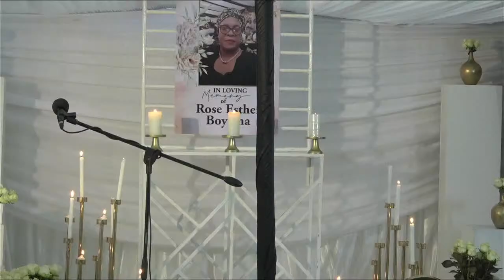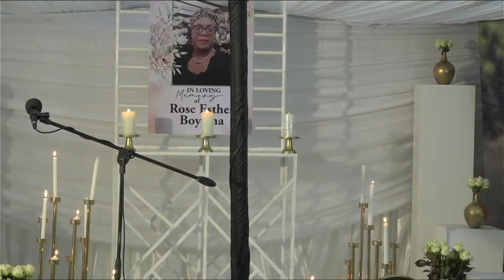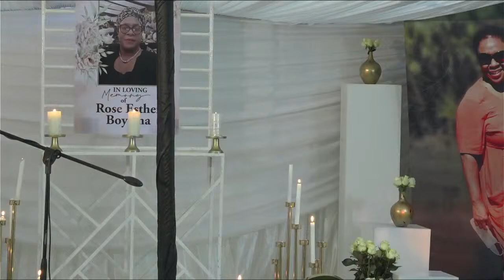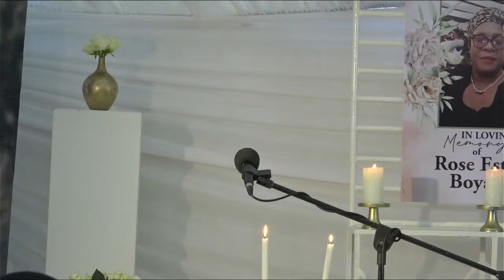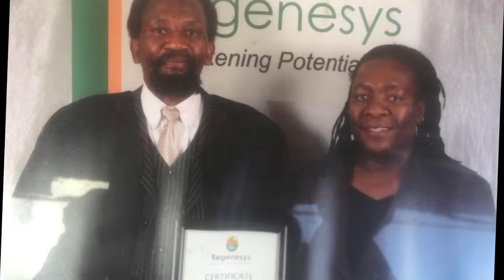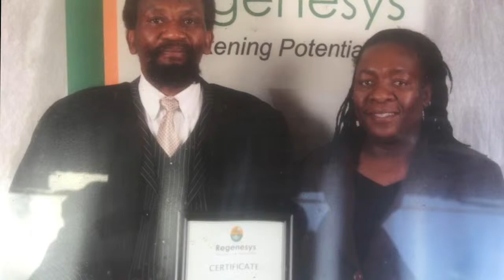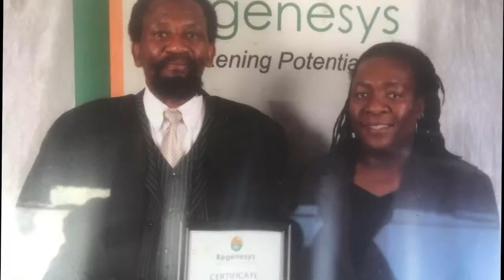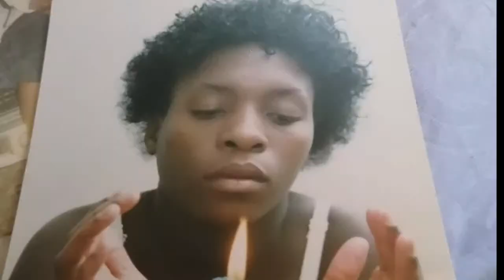Funeral of Rose Esther Boyama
Date of Birth 02/02/1964 - Date of Death: 13/07/2021